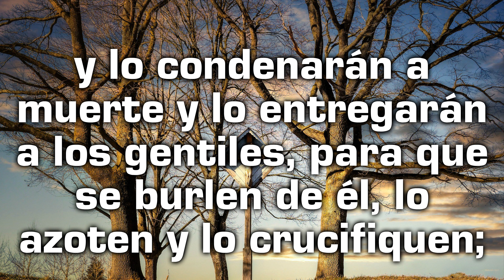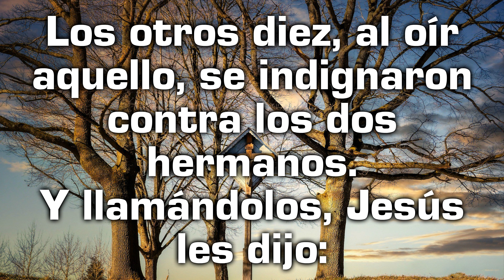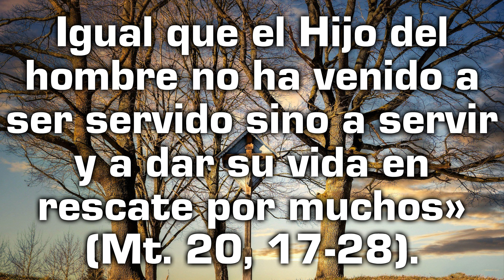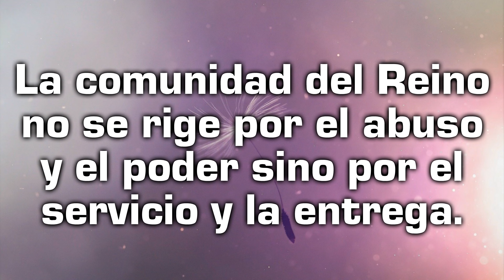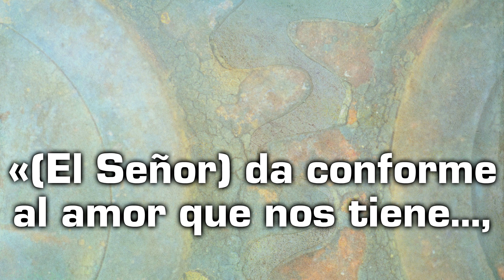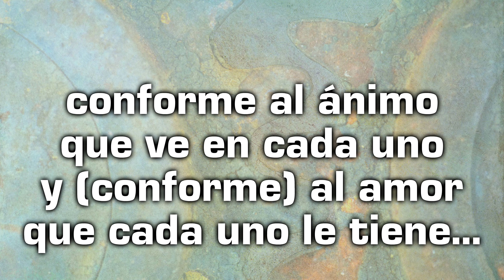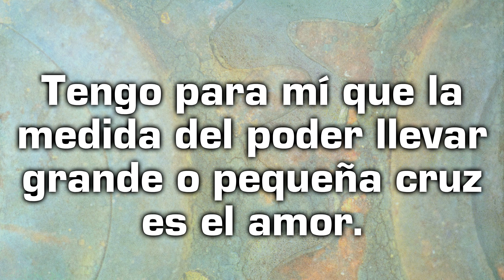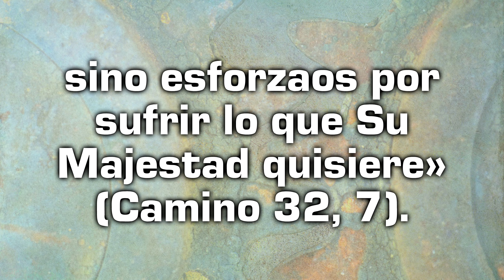Reflexión desde el Evangelio de hoy con un texto de Teresa de Jesús - Miércoles 16 de marzo de 2022